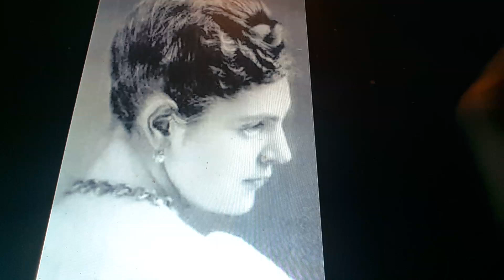Horacio the handsnake - Emily Astor Van Alen